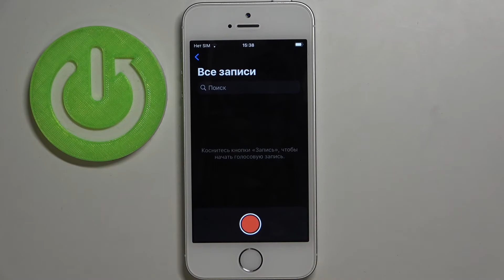Запись звука на iPhone SE / Как записать звук с помощью iPhone SE / Тест микрофона iPhone SE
Привет! В этом видеоролике поговорим с вами об записи звука на телефоне iPhone SE. Если вы бы хотели записать какие-то звуки с помощью iPhone SE, или же записать звонок на iPhone SE, то в этом видео мы научим вас пользоваться диктофоном на iPhone SE?

Как записать звук на iPhone SE? Как записать голосовое сообщение на iPhone SE? Как настроить звук на iPhone SE? Как настроить микрофон на iPhone SE? Как включить диктофон на iPhone SE? Как записать звонок на iPhone SE?